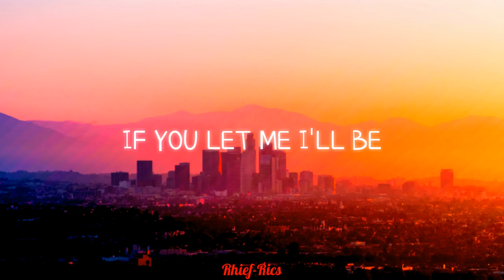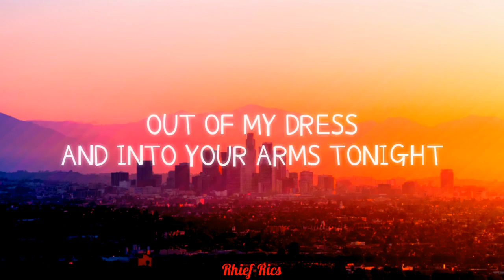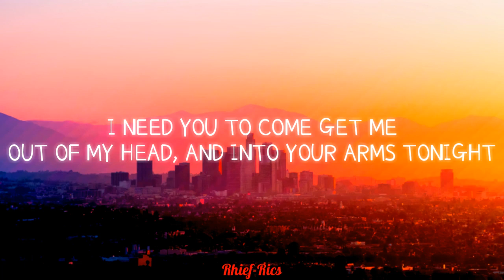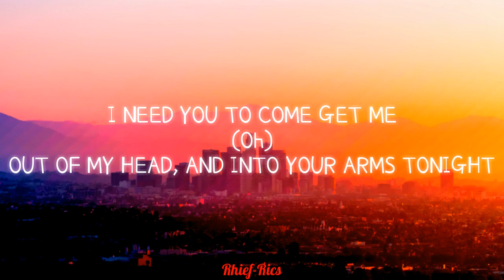Ava Max - into your arms (without rap, lyric)